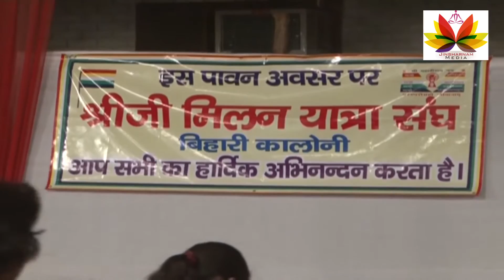Kavi Sammelan | तीखी नोक झोंक के साथ सुने गीत और कविताएँ - Pulaksagar kavi sammelan पुलक सागर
kavi sammelan Hasya Kavi Sammelan ... इस कवियों ने हँसा हँसा कर श्रोताओं को लंबा लिटा दिया | Hasya Kavi Sammelan 2012 ... भारत गौरव आचार्यश्री पुलक सागरजी गुरुदेव के सभी कार्यक्रमों को देखने के लिए और समय पर Notification के लिए Channel को Subscribe ज़रूर करे साथ ही नीचे Bell Button को दबाना ना भूले .ऐसा करने पर आप अपने पूज्य गुरुदेव के भी हर रोज़ दर्शन कर सकते है .🙏🏻 😊 तो देर ना करे.